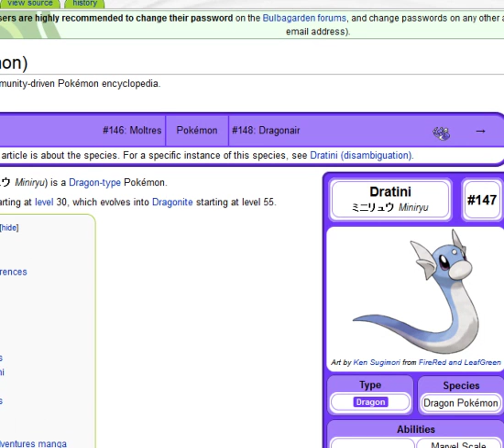Tijnas & Legin play Pokemon Silver Nuzlocke #33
More prep for the league. I promise shit goes down soon.